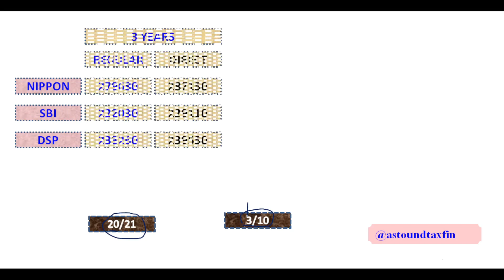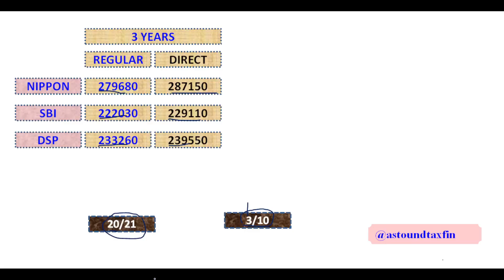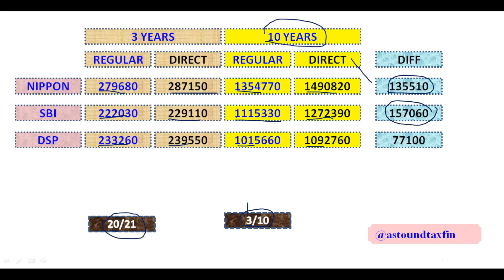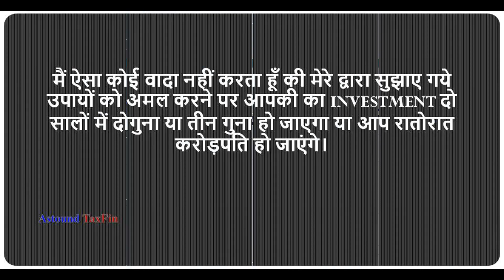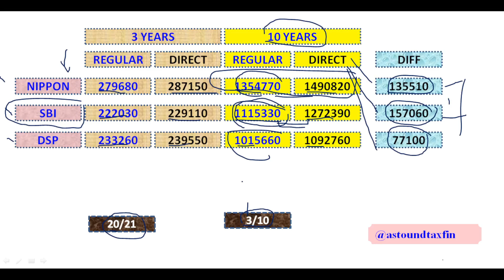Small Cap Segment/ तीन वर्षों में दोगुना और दस वर्षों में दस गुना से अधिक /Direct में कितना मुनाफा ?